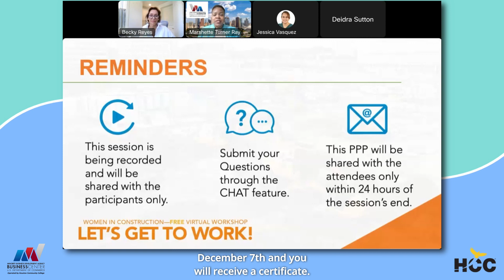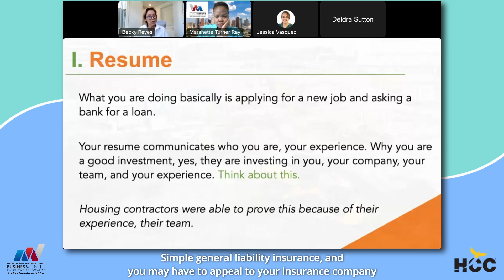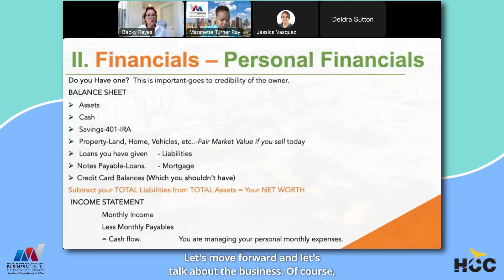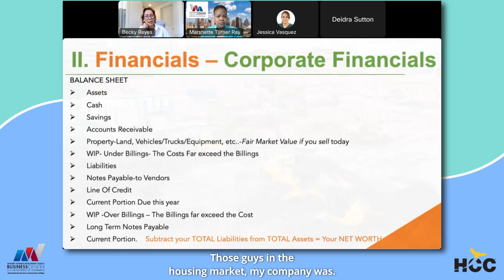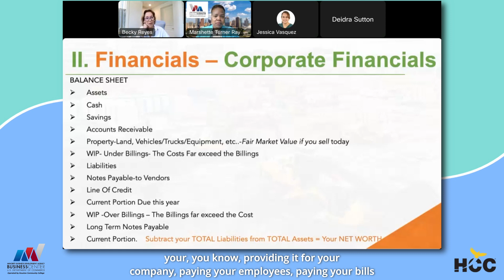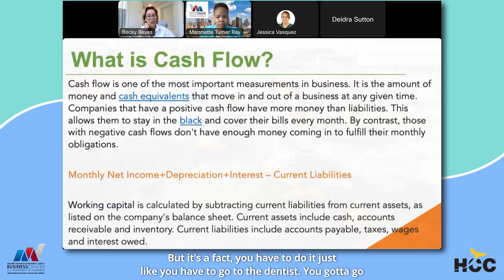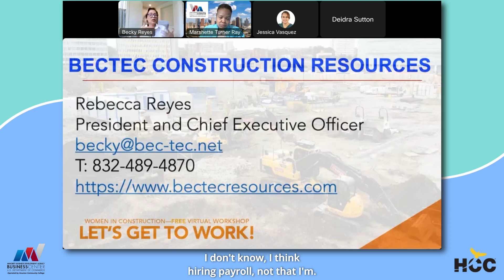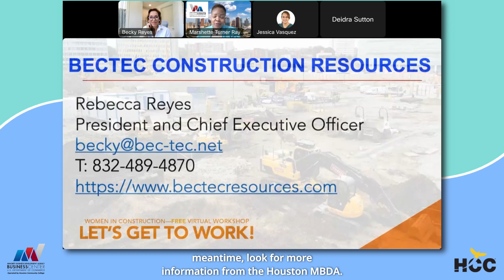Grow Strategy: From Sub To Prime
Rebecca Reyes
BecTec Resources
Houston MBDA
MArshette Turner-Ray
Jessica Vasquez
Deidra Sutton